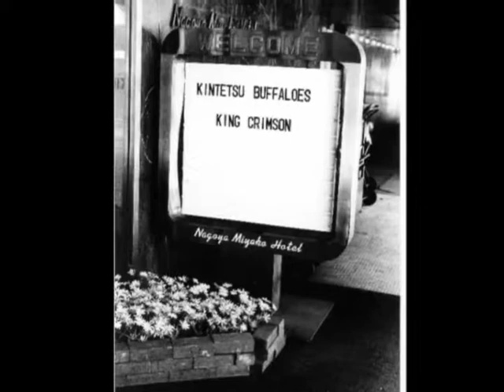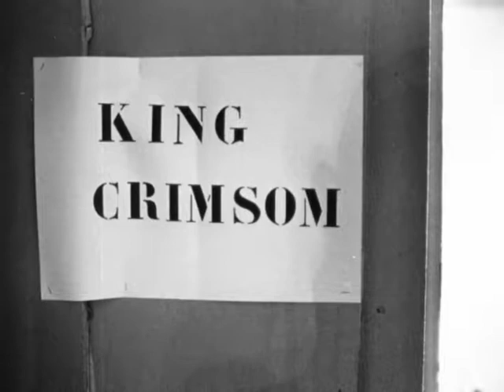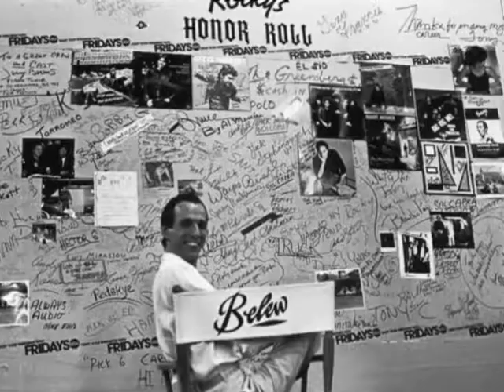King Crimson Stills Photos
From Neal and Jack and Me DVD